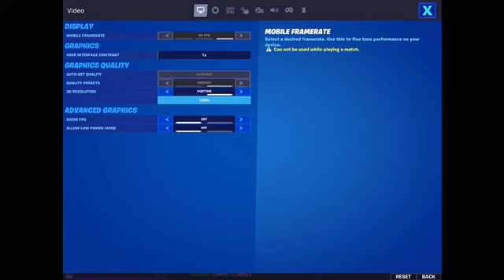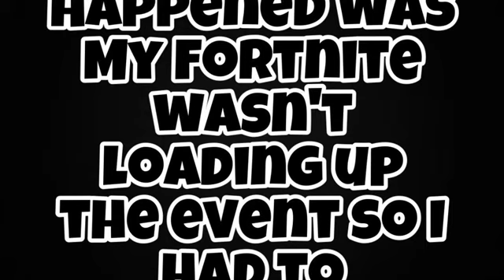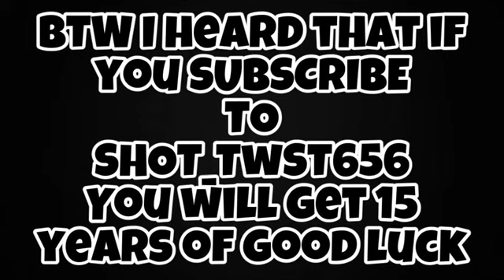DOOMSDAY DEVICE (FULL EVENT) | Fortnite Battle Royale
WE ARE CLOSE TO 100 SUBS I MIGHT DO A GIVEAWAY FOR THE SEASON 3 BATTLE PASS
1.comment down your epic ID.
2.i'll add you & the other participants
4.join my party.
5.ill host some solo scrims.
6.winner gets season 3 battle pass
COME ON GUYS WE CAN DO IT.
TILL THE NEXT ON PEACCCCCEEEEE!